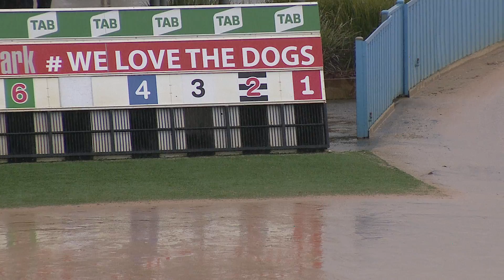2019 Speed Star trial | Waging War (515m)